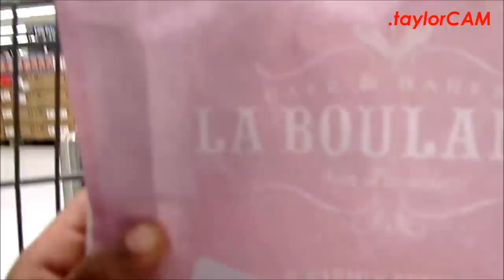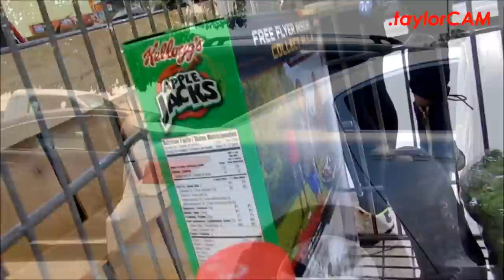VLOG | My Wash Day & Family Time | Part Two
In this video I vlog my day...I start off washing my hair, then we go visit Taylor & Sky at school. This vlog was over 20 minutes so I had to break it up.

WASH DAY PRODUCTS USED

1 SPECTRUM'S ORGANIC COCONUT OIL

2 JBCO/LAVENDER

3 QUANTUM RIVETING REDS SHAMPOO

4 QUANTUM RIVETING REDS CONDITIONER

5 KOILS BY NATURE DEEP CONDITIONER

6 EDEN BODYWORKS LEAVE IN CONDITIONER

7 CHI HEAT PROTECTANT